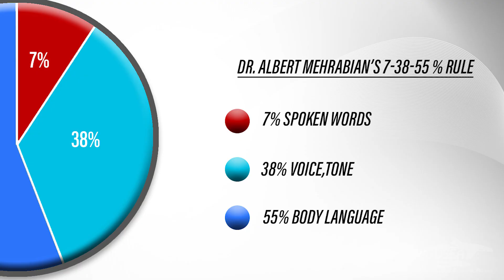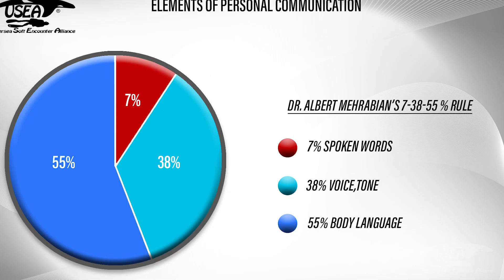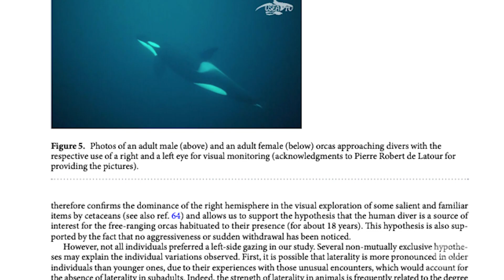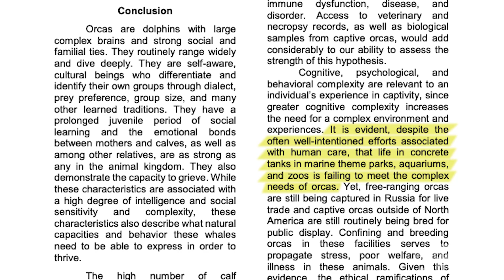USEA, THE NETWORK FOR SNORKELING WITH MARINE MAMMALS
USEA PRESENTATIONS (1/9) - USEA THE NETWORK.

In this first presentation, I introduce you the USEA network, telling you who we are, what we are doing, and why...

All comments are welcome and will receive an answer.
Welcome in this journey underneath the surface of oceans guided by Pierre, the orca whisperer.

Special thanks to :
Lagree Fitness
Orca Norway

Partners :
Shelltone Whale Project
Alain Laborde SA
Breach Antilles

Credits :
Video Footage Provided by Tony Meyer
Graphics Adapted by Temo Salcedo from Marquardt, Nicolai & Greenberg, Saul. (2012). Informing the Design of Proxemic Interactions. IEEE Pervasive Computing. 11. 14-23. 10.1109/MPRV.2012.15.
Chanvallon, S., Blois-Heulin, C., Robert de Latour, P. et al. Spontaneous approaches of divers by free-ranging orcas (Orcinus orca): age- and sex-differences in exploratory behaviours and visual laterality. Sci Rep 7, 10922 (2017) doi:10.1038/s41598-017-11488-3
The Harmful Effects of Captivity and Chronic Stress on the Well-being of Orcas (Orcinus orca) Lori Marinoa, Naomi A. Rose,b Ingrid N. Visserc Heather Rally,d Hope Ferdowsiane , Veronica Slootsky
Special Thanks: Wikipedia
Stock Footage & Music: Storyblocks.com
Special thanks at orcanorway.info